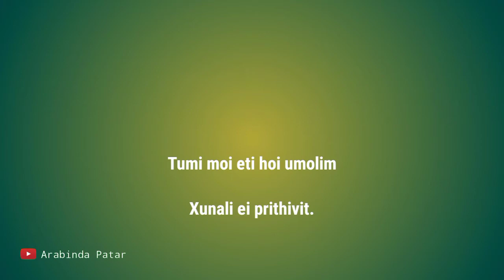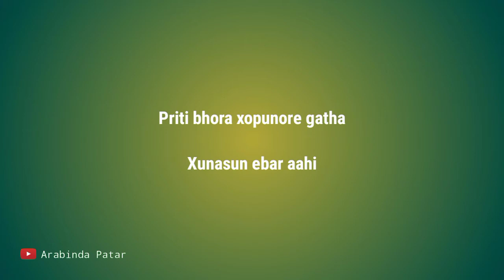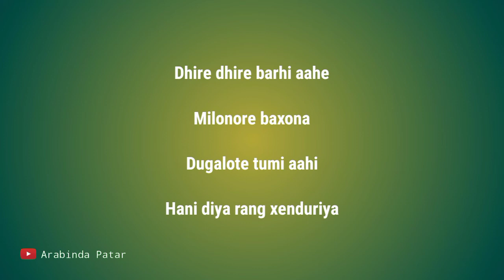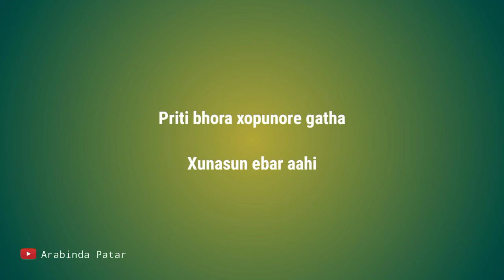Priti Bhora | karaoke song with lyrics | Gitali Kakati